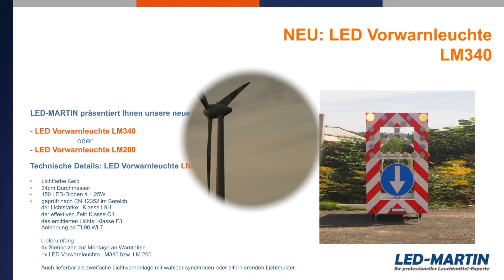LED-MARTIN ® LED Vorwarnleuchte LM340 für fahrbare Vorwarntafel und Absperrtafel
LED Vorwarnleuchte LM340 im innovativen Design.

Kilometerweite Sichtbarkeit zu jeder Witterungslage, geringerer Stromverbrauch gegenüber Halogenvarianten.

Montage an Warntafeln oder und Rohren mittels rückseitg angebrachten Stehbolzen möglich.

Technische Daten:

- Lichtfarbe Gelb
- 34cm Durchmesser
- 150 LED-Dioden á 1,25W
- geprüft nach EN 12352 im Bereich:
der Lichtstärke:  Klasse L9H
der effektiven Zeit: Klasse O1
des emittierten Lichts: Klasse F3
Anlehnung an TL90 WL7

Lieferumfang:
4x Stehbolzen zur Montage an Warntafeln
1x LED Vorwarnleuchte LM340

Auch lieferbar als zweifache Lichtwarnanlage mit wählbar synchronen oder alternierenden Lichtmuster.